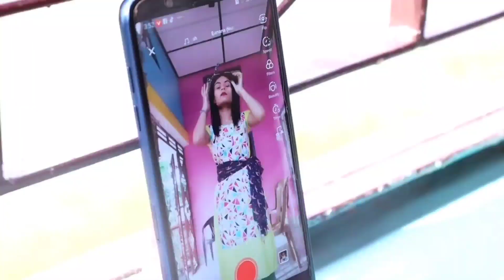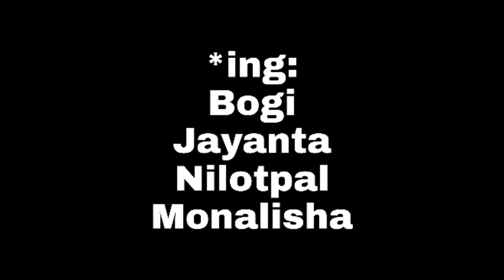lockdown Short Film..মোবাইলত বনোৱা এখন চুটি ছবি।।Editing,Video Recording সকলো মোবাইলত কৰা।।